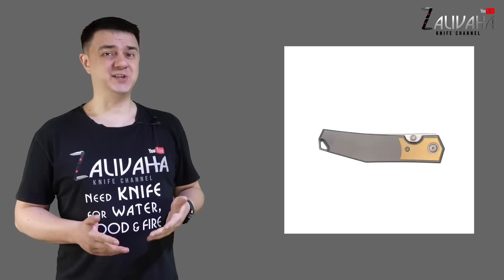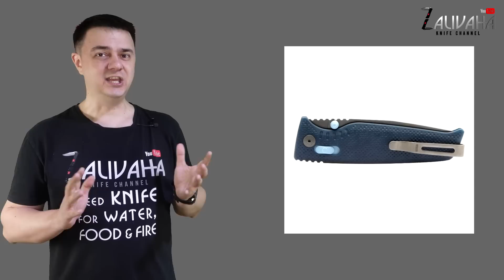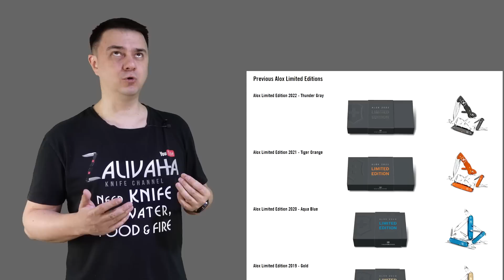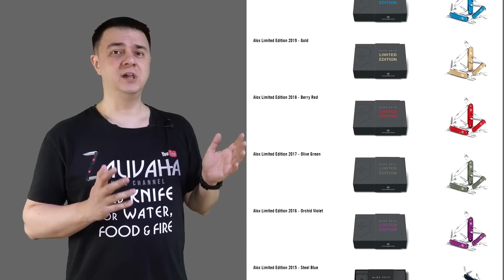SOG зажигает новые ЗВЁЗДЫ и другие ножи 2023 года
00:00 Анонс Ножевые новости СРЕЗ выпуск 22
00:26 GMX - новый нож GiantMouse
04:10 Партнер 22 выпуска новостей "СРЕЗ" сеть ножевых магазинов MesserMeister. Ножи SOG в каталоге магазина
04:37 Личная ножевая новость. 10 лучших тестов на канале MesserMeister
05:13 Новинки от SOG
06:37 SOG Field
09:32 SOG Pillar мощный тактический нож
11:58 SOG Tellus FLK и FX
17:41 SOG Altair FX и XR
29:00 Victorinox Alox Limited Edition 2023

Skype: golckonda.